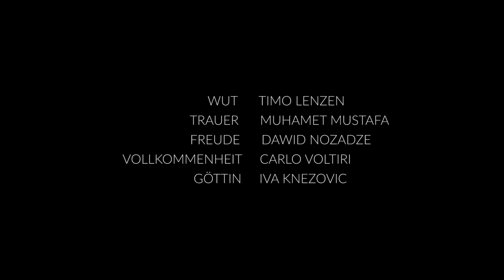JUVARE | 99FIRE-FILMS-AWARD 2016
Was suchen wir? Über innere Konflikte und den Ausweg aus ihnen.

Das Thema des Wettbewerbs 2016: Hauptsache ihr habt Spaß!
Zusatzaufgabe: Der On-/Off-Schalter eines Elektrogerätes muss im Film untergebracht werden.

Der 99FIRE-FILMS-AWARD ist der größte Kurzfilm-Wettbewerb der Welt. Jedes Jahr werden aus tausenden Einsendungen die TOP99 gekürt und Preise in den Kategorien “Bester Film”, “Beste Kamera”, “Beste Idee” und ein Publikumspreis vergeben.